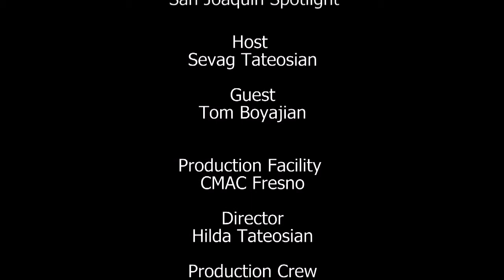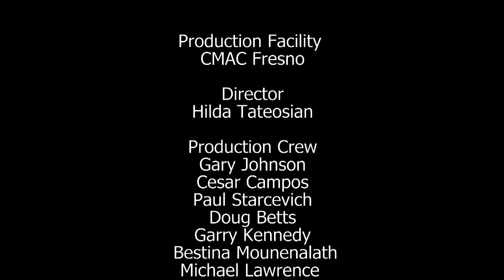SJS 56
On this edition of San Joaquin Spotlight, host Sevag Tateosian talks to Tom Boyajian, attorney and former City Councilmember.